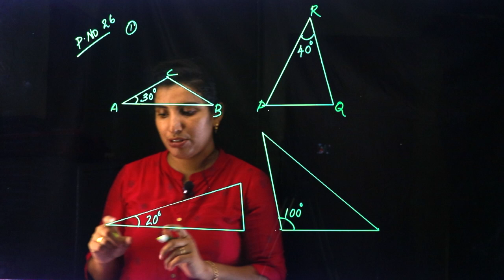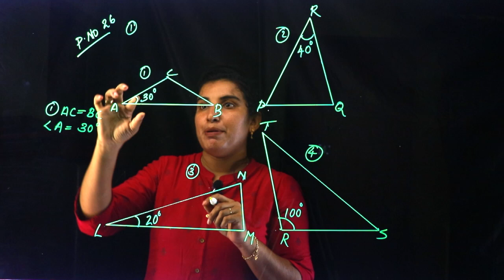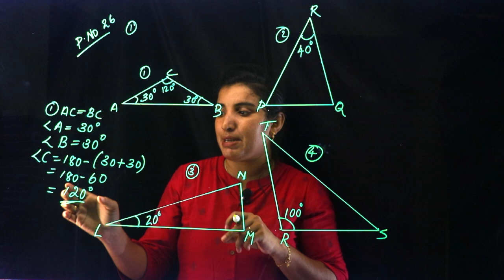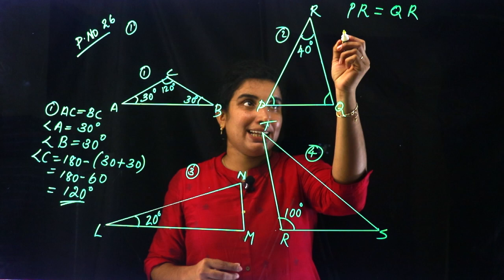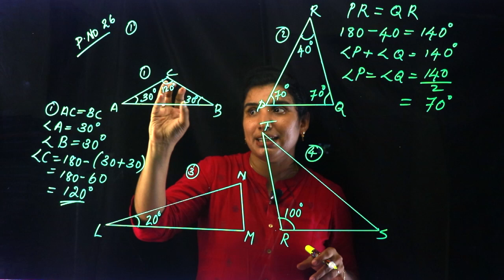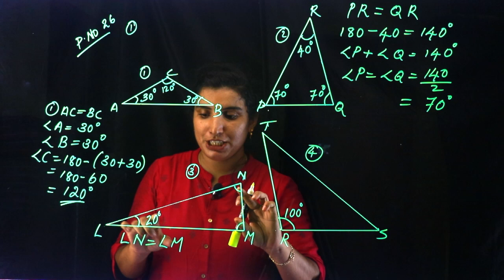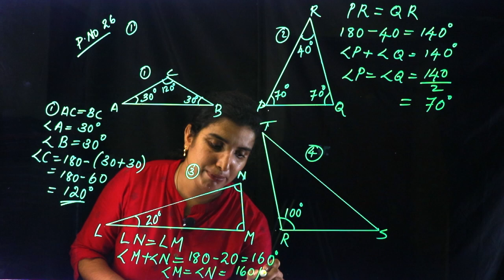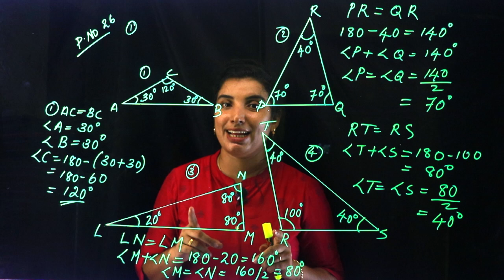CLASS 8 ~ MATHS CHAPTER 1 - Equal Triangles | Part 17 | KERALA Kite Victers | SCERT | AIMY MATHEW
Online Chalkboard